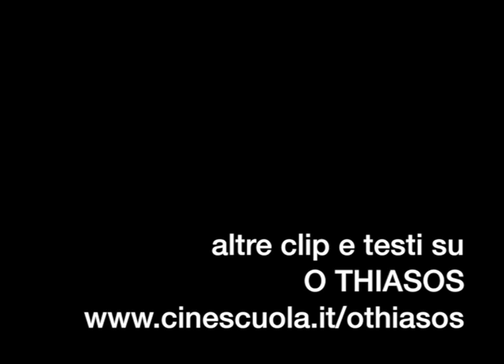"La Recita", 1975. Carrellata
In questa scena de "La recita" ("O Thiasos", r. di Thodoros Anghelopulos, 1975, Grecia) Oreste, "Pilade" e Vassili avanzano lungo i binari della ferrovia fischiettando un canto rivoluzionario spagnolo. I tre personaggi saranno accomunati dalla comune adesione alla lotta partigiana. La scelta della CARRELLATA TRASVERSALE è funzionale al destino dei tre personaggi: la camera li "segue" a lungo, esprimendo quindi una sorta di simpatia nei loro riguardi, ma evita sia la carrellata laterale (per non assegnare eccessiva importanza all'ambiente e al movimento dei corpi) sia quella a precedere (che tende ad esaltare i volti). Con la CARRELLATA TRASVERSALE, e dunque con la sottolineatura dell'obliquità delle linee e della prospettiva, si segnala la "direzione" che stanno intraprendendo: i tre hanno un obiettivo da raggiungere che va "al di là" dello schermo. E in effetti la scena successiva li vedrà aderire ad un gruppo clandestino di opposizione.